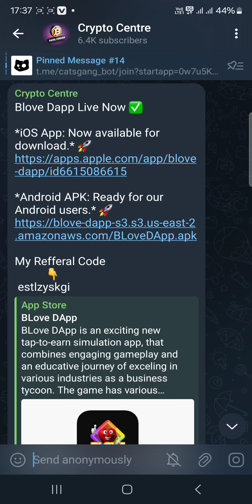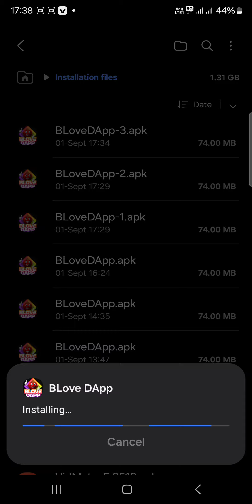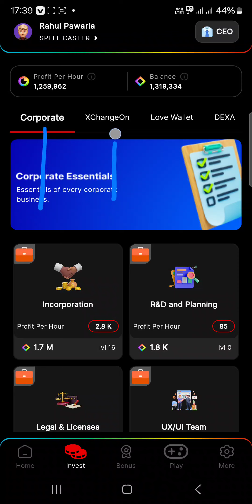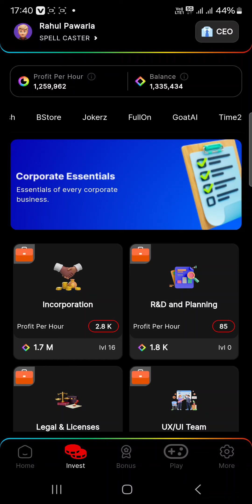B Love Dapp Registration Kaise करें | B Love Dapp Signup | B Love Dapp Refferral & Download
estlzyskgi

Blove Dapp Live Now ✅

 estlzyskgi